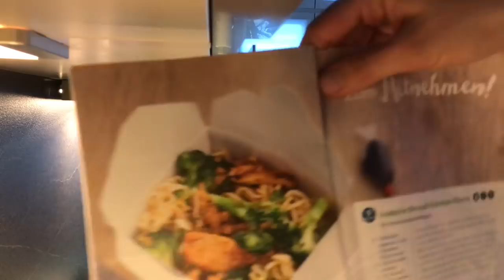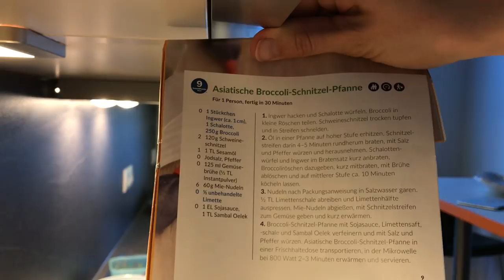Weight Watchers Asiatische Broccoli Rinderfilet-Pfanne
Ahoi, wie erwünscht habe ich die anderen Rezepte auch nachgekocht und "mitgefilmt".
Dieses Rezept heißt eigentlich Asiatische Broccoli Schnitzel-Pfanne (9 Smartpoints) aber ich mag Rind lieber und hab das Rezept kurzer Hand umgewandelt. Bei mir hat übrigens auch schon die halbe Portion so satt gemacht das ich die andere Hälfte am nachten Tag zum Mittag gegessen habe.
Ich hoffe trotz anfänglicher Bild und Ton Herausforderungen habt ihr auch bei diesem Video wieder viel Freude und bekommt ein klein wenig Inspiration für ein neues Gericht.